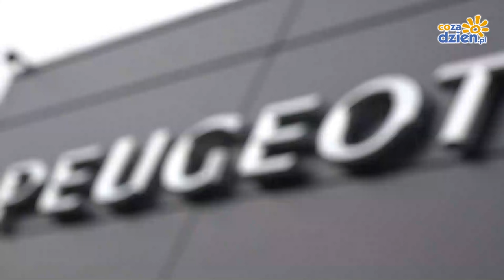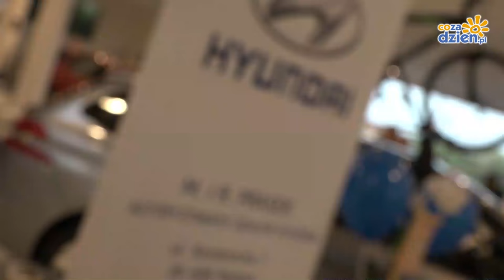Cerrad Czarni Radom wybrali samochody Hyundai